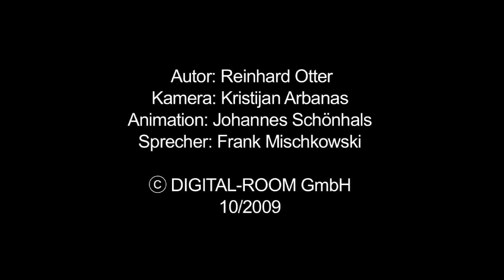Dolby Virtual Speaker -- in 100 Sekunden erklärt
Ein Trick holt echten Surround-Sound aus zwei Boxen: Spezielle Schallwellen gaukeln dem Ohr ein Paar zusätzliche Lautsprecher vor.

Virtual-Surround steht für Raumklang ohne Zusatzboxen. Zwei Lautsprecher sollen genügen, um alle Sound-Effekte wiederzugeben; auch den Klang von hinten oder von der Seite. Entsprechende Schaltungen gibt es in vielen Geräten: im Fernseher, im AV-Receiver oder in der DVD-Anlage.

Eines der leistungsfähigsten Systeme kommt von den Dolby Laboratories in Kalifornien. Der Erfinder des Kino-Klangsystems Dolby Digital versucht die Ohren der Zuschauer mit einer ganz speziellen Technologie auszutricksen: Die Schall-Informationen der Rückkanäle werden zusammen mit den Frontkanälen von vorne abgestrahlt -- dabei aber so modifiziert, dass unser Gehör meint, sie aus einer anderen Richtung wahrzunehmen. Der Fachmann nennt dies eine „Head Related Transfer Function" (HRT), zu Deutsch etwa „Kopfbezogene Übertragungsfunktion". Der Beitrag zeigt anschaulich, wie Dolby Virtual Speaker funktioniert.

Autor: Reinhard Otter